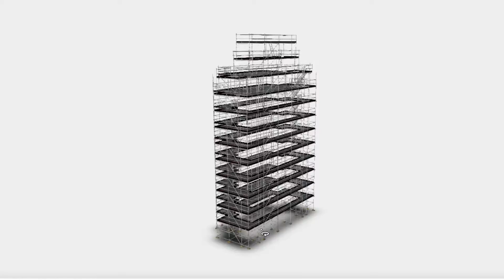Ayudamos en la rehabilitación de la Catedral del Mar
Para celebrar el día mundial de la arquitectura, que es el primer lunes de octubre, te enseñamos un proyecto muy interesante en el que hemos trabajado: la rehabilitación de la Catedral de Santa María del Mar.

Con tal de restaurar la bóveda de crucería de este edificio histórico y patrimonial de Barcelona, nuestros técnicos montadores han realizado un andamio interior de Layher de 26 m de altura. El reto de este montaje ha sido poder adaptar la estructura a las irregularidades del espacio, por lo que el andamio se va adaptando a los cambios de curvatura de la bóveda de crucería resiguiendo el perímetro de esta.

Si necesitas andamios para la rehabilitación de edificios, contáctanos y uno de nuestros técnicos te asesorará